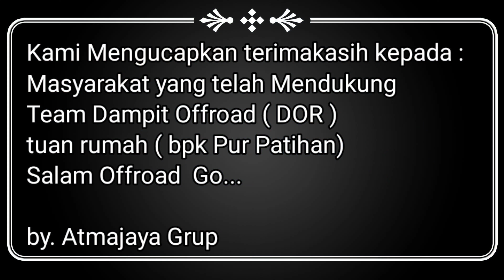Track untuk Belajar Offroad di Malang yang Menyenangkan Fun Asyik | ATMAJAYA MOTOR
Sahabat Atmajaya Lovers
sebelumnya kami ucapkan terima kasih kepada pihak terkait yang selalu memberi dukungan kepada kami.

video ini merupakan video daily Vlogs yang merupakan kegiatan sehari-hari yang sering kami lakukan, karena banyaknya permintaan vlog seperti ini dari sahabat Atmajaya Motor Lovers sekalian maka kami membuat ini .
semoga bisa menjadikan hiburan buat sahabat sekalian .

untuk info jual beli bisa cek video kami dengan ketik  Update Stock Mobil Atmajaya Motor pada youtube dan pilih tanggal terbaru.
kontak admin kami untuk info lebih lanjut :
admin 1 : 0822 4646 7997
admin 2 : 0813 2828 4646
follow IG kami : Atmajaya Motor.id
*PELAYANAN TOWING / PENGIRIMAN MOBIL KE SELURUH DAERAH NUSANTARA HUB : 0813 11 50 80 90